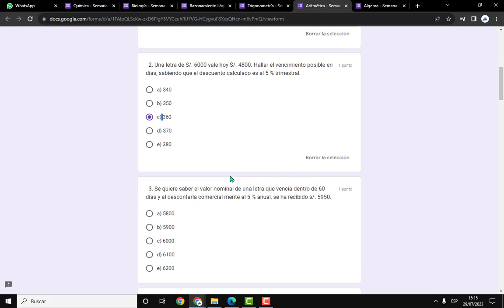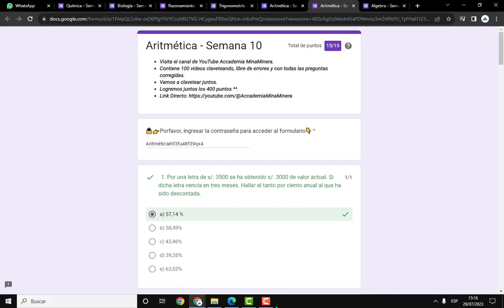ARITMÉTICA: SEMANA 10 COMPLETA.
¿Necesitas ayuda profesional?, MinaMinera te ofrece estos beneficios 🤝:
☑️ Formularios P-Universitarios.
☑️ Paquetes educativos.
☑️ Asesorías grupales.
☑️ Asesorías Privadas.
☑️ Asesoría Tesis.
☑️ Asesoría Tareas.
☑️ Asesoría Exámenes.
☑️ Trabajos De Investigación.
☑️ Monografías universitarias.
☑️ Concursos educativos.